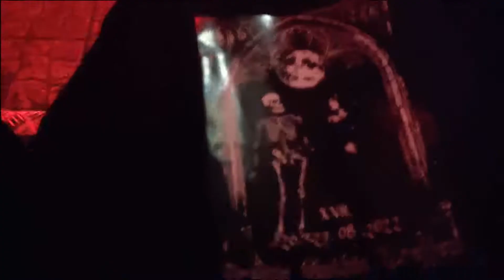Prague Gothic Treffen 2022 (pt2)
Ciao a tutti pipistrelli in questo video vi porto a fare un giretto per la vampiresca Praga e al PGT!!!